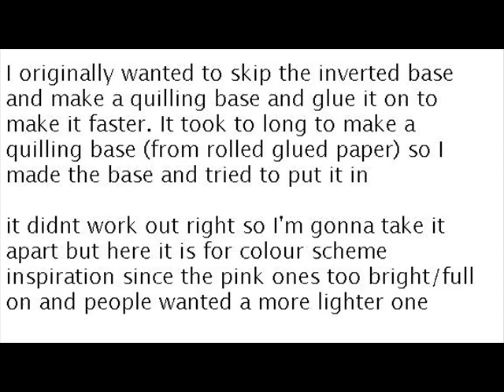pastel jewellery box colour combo idea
heres a lighter colour combo for the jewellery box, for those who wanted a less 'full on' one like the hotpink one